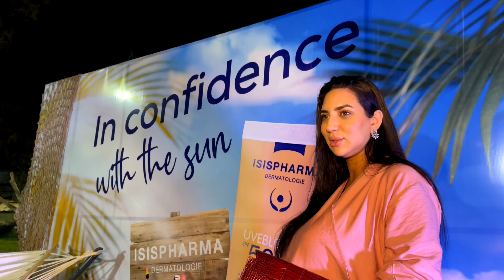ISIS UVBlock event in Jeddah with Horses